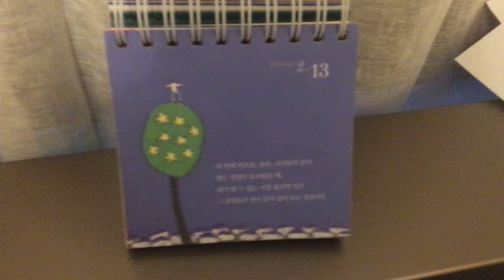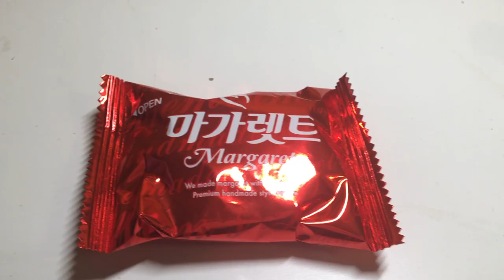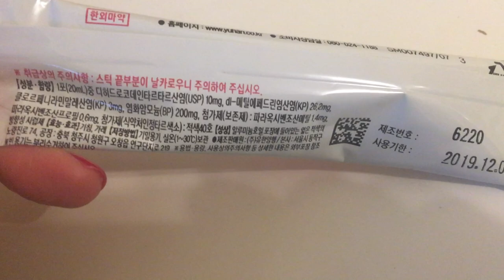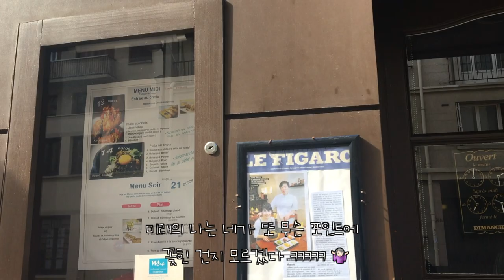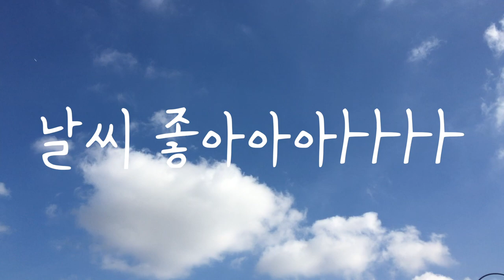vlog #10 ☽ . 파리 브이로그 _ 봄이 온 파리 일상 🌸 spring in paris 🇫🇷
짧았던 겨울 방학을 끝내고 다시 돌아온 프랑스.
우중충했던 회색 도시 파리는 어디 가고, 봄 봄 봄 파리가 펼쳐졌다.
들뜨고 행복했던 저때의 감정이 아직도 생생하다 🌸

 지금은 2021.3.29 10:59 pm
 엄마랑 Let's BTS 보고 있다.
휴덕 중이라 방송하는 줄도 몰랐는데 엄마가 방탄 나온다고 틀어주셨다ㅋㅋㅋㅋㅋ
2021년 1분기가 곧 지나간다. 와우 와우 와우 시간은 혼자만 달려간다. ⏱